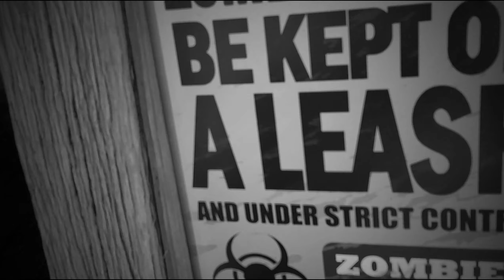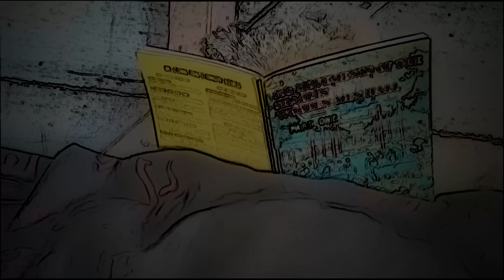Broken Toy House of Horror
A Janelle Marie & Oni Maru production
Monsters are real, just like evil Billy the Evil Hobgoblin from the Gates of Hell Foundation!